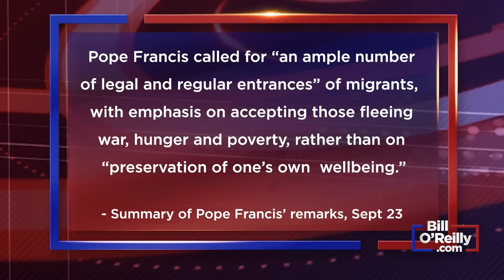Global Immigration Chaos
Bill reports that immigration madness is not only affecting the United States. .